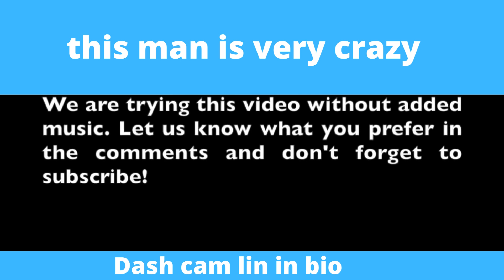this man is very dangerous for people